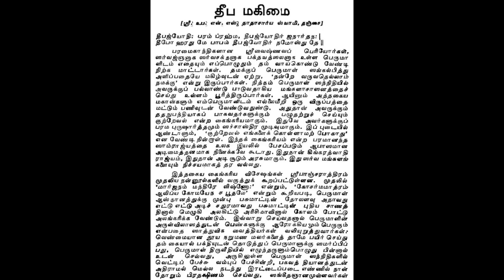செல்வம் சேர குபேர விளக்கு பூஜை (சிறப்பு குறிப்பு)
செல்வம் சேர குபேர விளக்கு பூஜை சிறப்பு குறிப்பு | kubera villakku poojai for selvam sera - நீங்கள் குபேரன் ஆகவேண்டுமா?